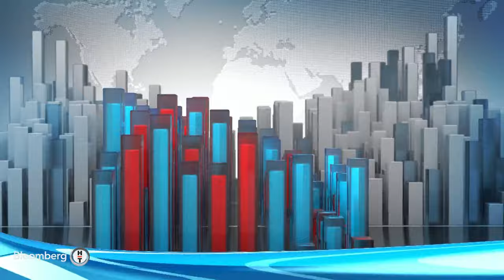Gündem Teknoloji - Küresel E-Ticaret Sektörü 2023'ü Nasıl Geçirdi? | 7 Aralık 2023